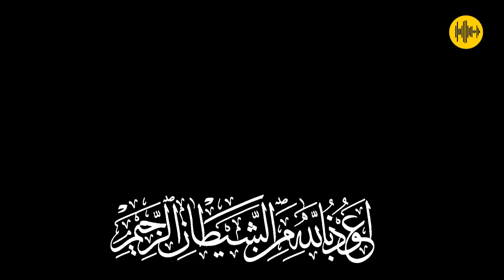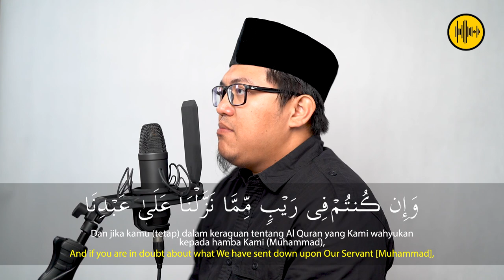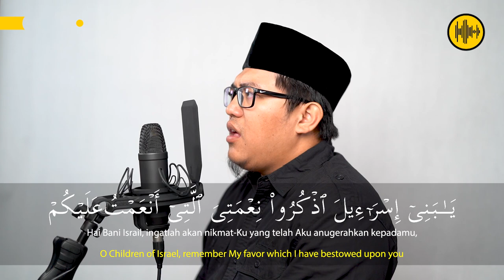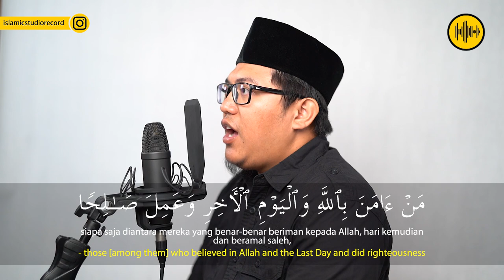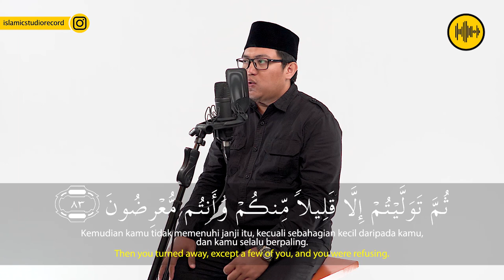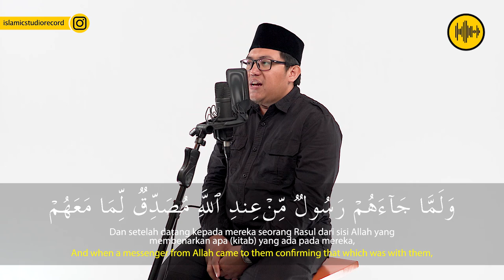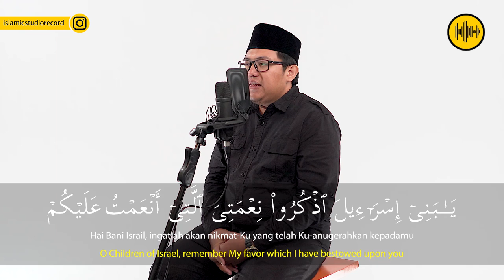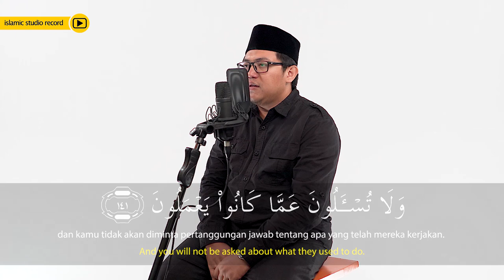JUZ 1 UST AZIZ MA’ARIF